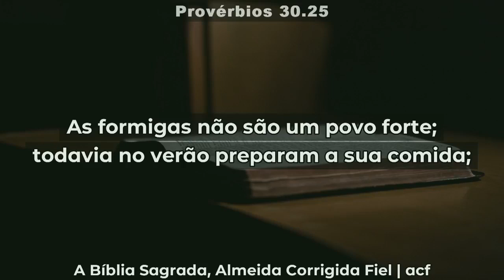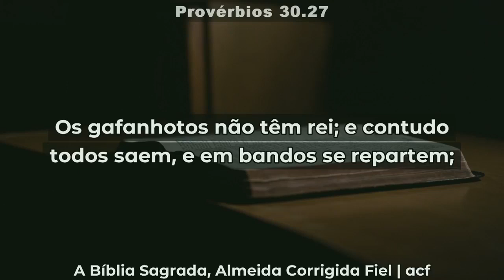CULTO EM SEU LAR